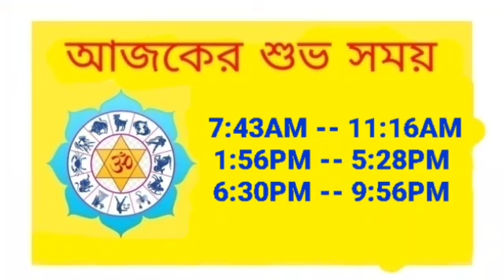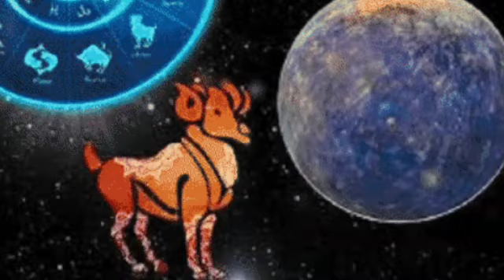Ajker Rashifal 12 July 2023 | আজকের রাশিফল ১২ জুলাই ২০২৩ | Rashifal today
Ajker rashifal in bangla
Ajker rashifal bangla
Ajker rashifal astro pronay
astro aspect
KP Institute Of Astrology
dainik rashifal
Daily rashifal